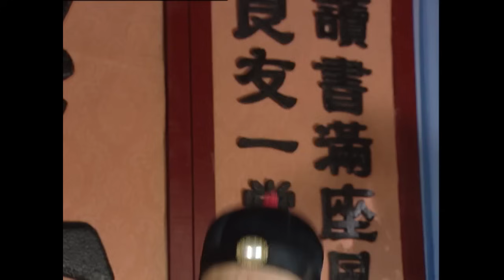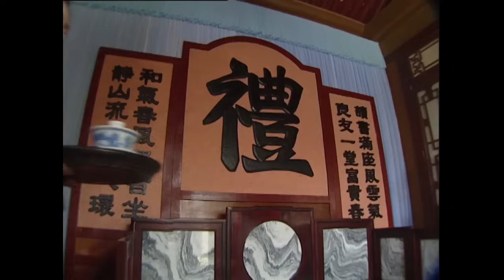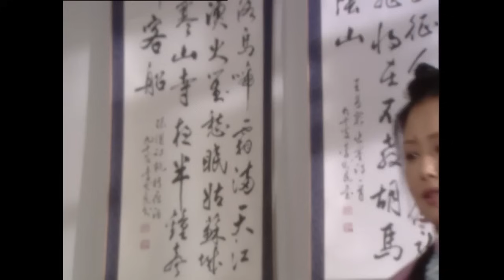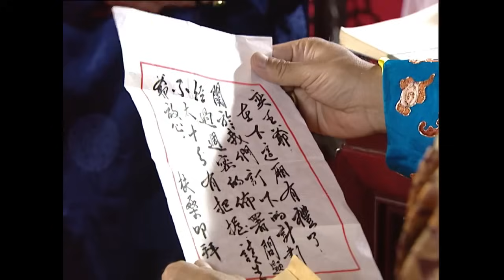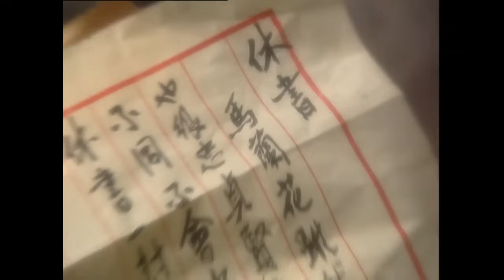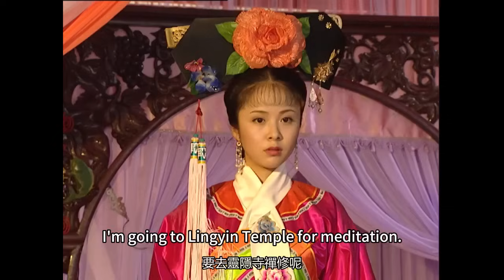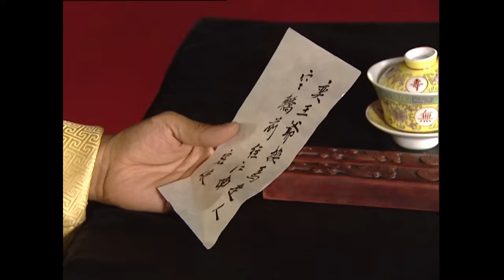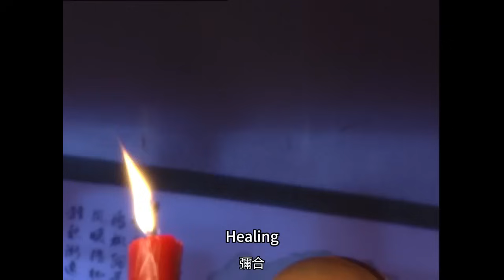欽差大臣偽裝成窮小子回鄉，結果剛到家就被羞辱，下秒亮出身份打臉眾人！🔥Movie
⚔️劇名：尚方寶劍（The Sword Bestowed By The King）
🏹劇情簡介：該劇是由李雪健、斯琴高娃、陳道明、楊若兮主演。講述了清朝年間湯州國庫被盜，無從破案，潘安因行為獨特被皇上禦賜欽差，一路上潘安為民除害，平息叛亂，逐漸掌握了國庫黃金的下落，卻意外發現了更大的陰謀的傳奇故事。